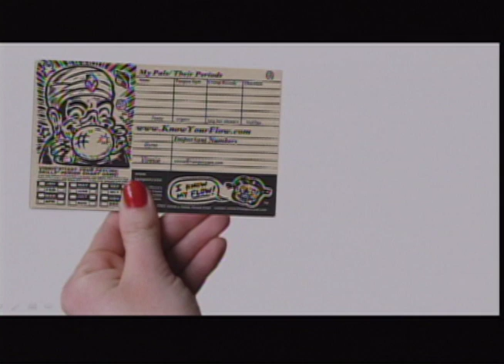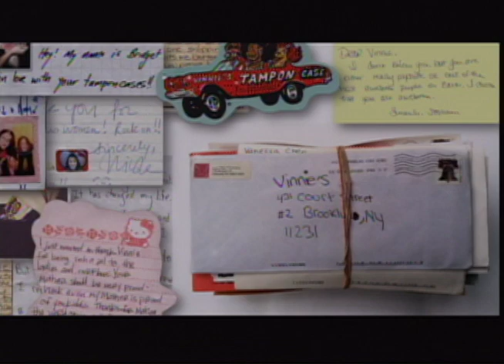TEDxGreenville 2012 - Vinnie Angel - A case for compassionate conversations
Vinnie Angel is an artist/filmmaker best known for putting "the men back in menstruation" as the creator of Vinnie's Tampon Cases. His ongoing societal interventions employ creative strategies to subversively snag young people into engaging in transformative dialogs about entrenched social issues.